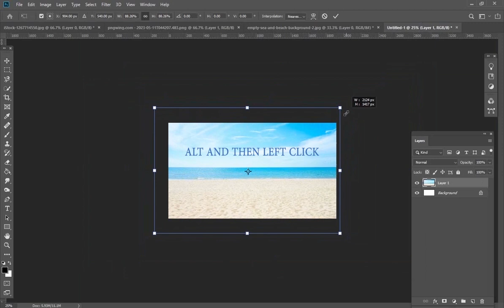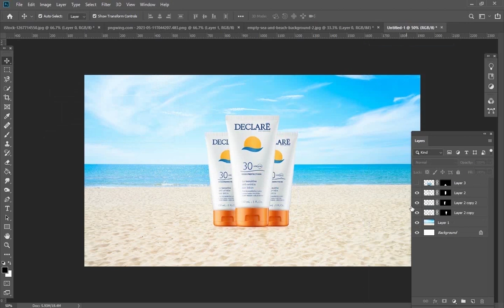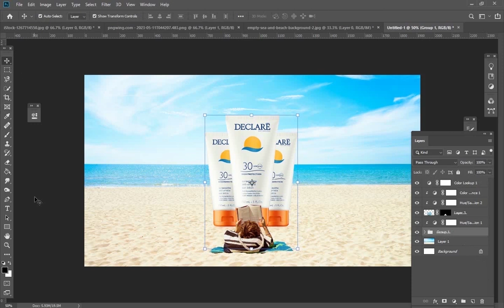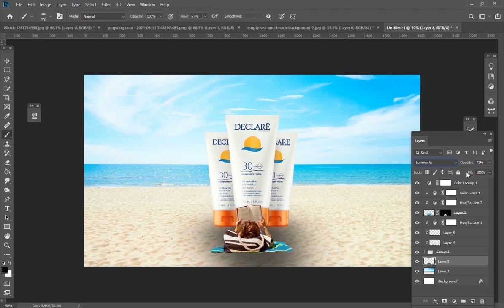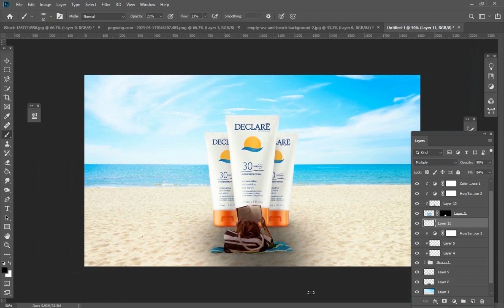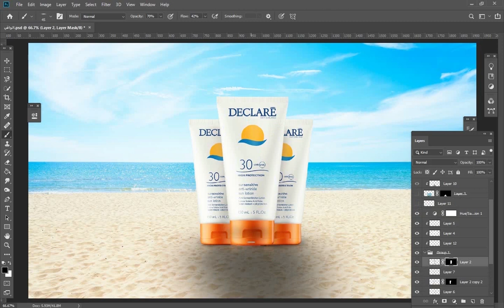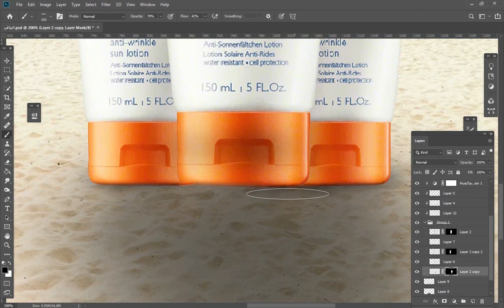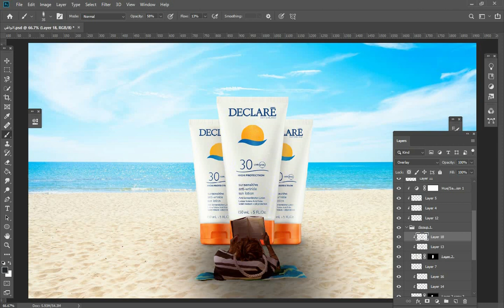sun block- cosmetic social media design - photoshop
In this video, we will make a medical design for cosmetics, specifically a sun block, by manipulating a group of images, adding lighting and shadows, and unifying the landscape
cosmetic social media design
sun block social media design
Pictures used in the video are in the first comment
photoshop
photoshop tricks
photoshop tips
Graphic designer
ग्राफ़िक डिज़ाइन
Ahmed Mohmed Design
graafik dizain
Design gráfico
Diseño gráfico
ग्राफिक डिजाइन
Conception graphique
گرافک ڈیزائن
فوٹوشاپ
फोटोशॉप
manipulation
photoshop tutorials